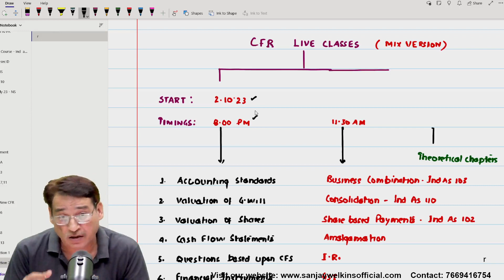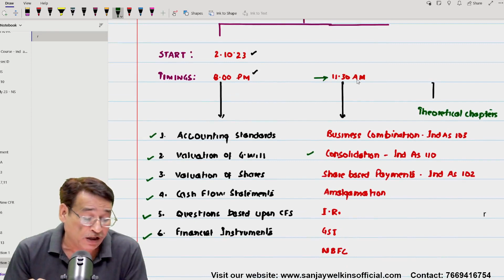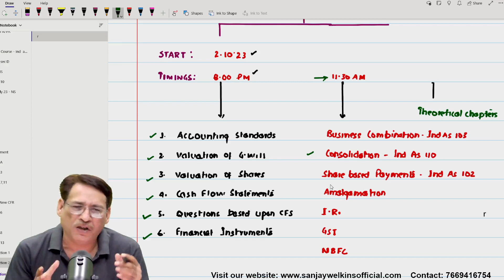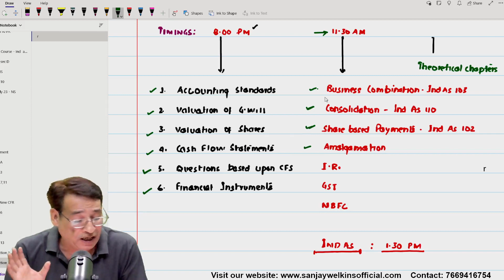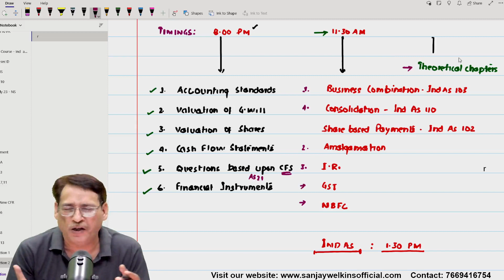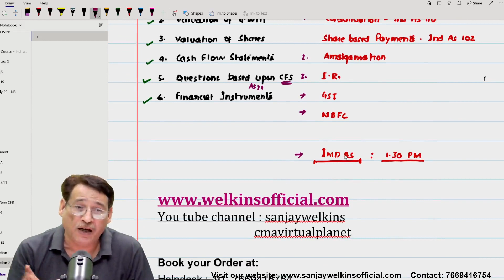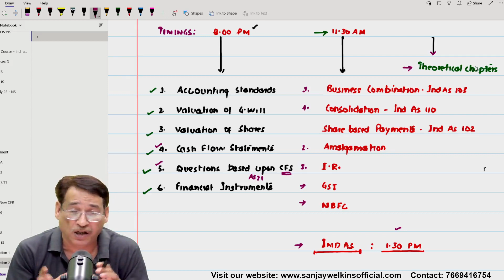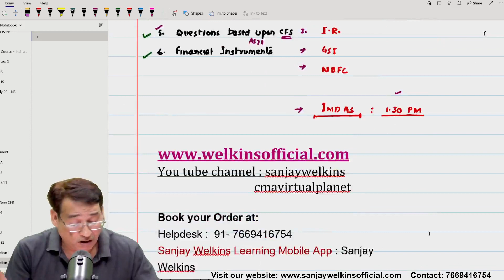CMA Final CFR Live Classes Reminder